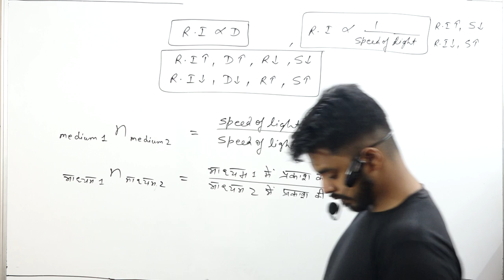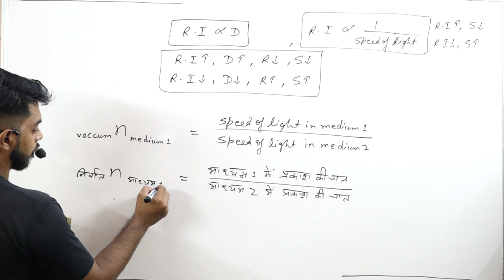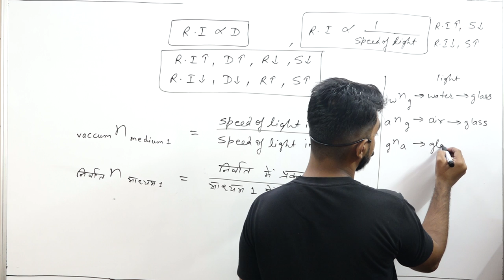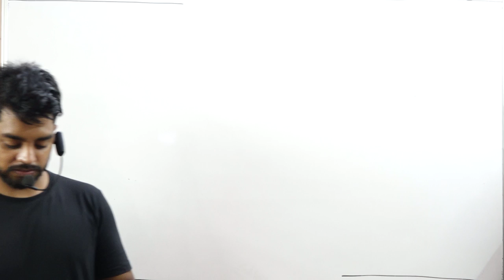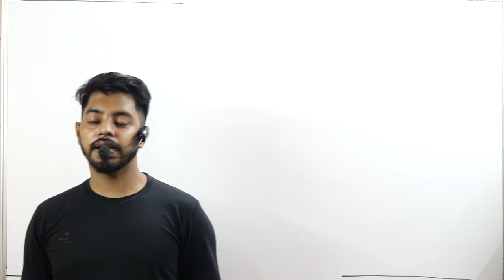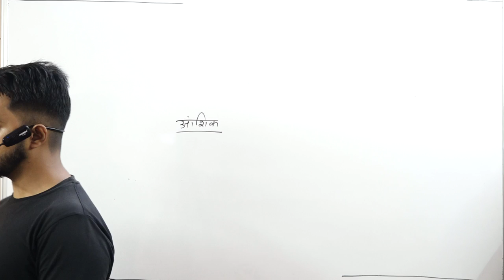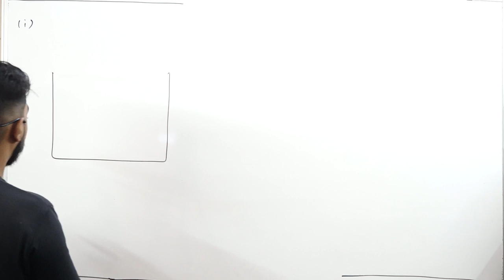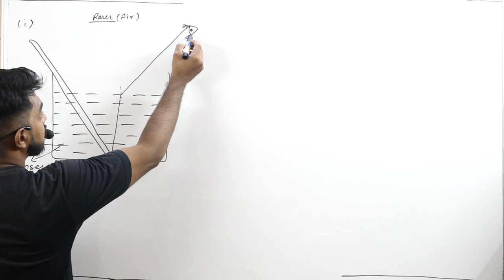MIRROR AND LENS PART 6 (II)